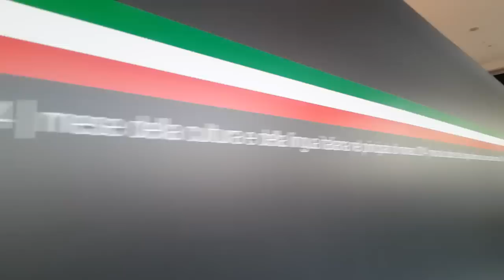inauguration Mois de la Culture Italienne 2014- Yacht Club de Monaco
Inauguration du Mois de la Culture Italienne (4e édition.) au Yacht Club de Monaco, par le ministre d'État Michel Roger. L'ambassade d'Italie, représentée par l'ambassadeur Antonio Morabito, en partenariat avec le gouvernement princier, le Comites, la direction des Affaires culturelles et celle du Tourisme et des Congrès, fait découvrir le patrimoine artistique et culturel italien.
« Les événements proposés sont les témoins de l'excellence de la création artistique contemporaine de ce grand pays voisin et ami, ainsi que du dynamisme de la communauté italienne en Principauté», a rappelé le ministre d'État Michel Roger.
Cette année, les villes invitées sont Matera et Palerme en raison de leur candidature au titre de "Capitale Européenne de la Culture 2019".

yacht nameless , expo  Ghass Rouzkhosh, Princesse Camilla de Bourbon Sicile en famille,  avec Edoarda Crociani,  Bernard d' Alessandri, Secrétaire général et directeur du Yacht club de Monaco depuis 1990, Prince Serge de Yougoslavie.

programme
MOSTRA COLLETTIVA DI ARTISTI CONTEMPORANEI ITALIANI
Installazione luminosa e interattiva di Marco Nereo Rotelli; (4 Ottobre)
Opera di balletto “ Passione” con la partecipazione di Leon Cino, primo ballerino e Beatrice Carbone, prima ballerina del Teatro alla Scala. (4 Ottobre)
Le musiche da camera del duo Roberto Orengo e Diego Campagna, con la partecipazione del Comune di Isernia
OPERE E ARTISTI: SE(E)A, MARCO NEREO ROTELLI
IL MITO E LA MUSA: GIORGIO DE CHIRICO (Collezione Nahmad)
Esposizione dell’opera “La notte Gibellina”, a cura di M. Marzotto
FILIPPO DE SAMBUY "tutto quello che ho sempre pensato sulla storia dell' arte e non ho mai osato dire"
MARCO DEL RE “ah ce chemin qu’on a fait depuis les Primitifs”
MICHELE MARIESCHI  “VENEZIA”  - Veduta della chiesa della salute - Veduta della Riva degli schiavoni -              (Collezione privata Anna Fiamma Terruzzi)
LUDOVICO DE LUIGI “Golf Course San Marco” “Palais Venice”
PIERAUGUSTO BRECCIA -L’UOMO E L’ ACQUA
RICCARDO VARINI “IL MARE“ -Fotografie-
DOMENICO BIANCHI “Senza Titolo”
KATHARINA FRITSCH “Shell” Collezione Privata Silvia Fiorucci

CON_TEMPORARY
opere di DAVIDE BRAMANTE, J&PEG,MASSIMO UBERTI? MAURA BANFO, VERONICA GAIDO, PAOLO CERIBELL
“MATERIA”. XHIXHA HELIDON, GIANFRANCO MEGGIATO, GIORGIO VIGNA, VITTORIO GENTILE
“Mediterraneo- I Volti della Metafora” a cura di Whitelabs- Milano
Opere di CLAUDIO ABATE,ANGELO BELLOBONO,STEFANIA BERETTA,MAURA BIAVA,BERTOZZI e CASONI,
CHIARA COCCORESE, GIANLUIGI COLIN,VANIA COMORETTI,ALESSIO DELFINO,FRANCO FONTANA,
MAURIZIO GALIMBERTI,GIOVANNI GASTEL, DARIO GHIBAUDO, MIMMO JODICE, ROBERTO KUSTERLE,ANTONIO LOPINTO,FEDERICA MARANGONI, NICOLO’ PAOLI, CARLO PASINI, SUSANA SERPAS SORIANI,
FRANCESCO ZEFFERINO .

Sezione Speciale della Mostra Mediterraneo - I Volti della Metafora
GEMELLI PLUTINO, BARBARA FRATESCHI, GENNARO PETRECCA, OMAR LUDO, STEFANIA PENNACCHIO, VERDIANA PATACCHINI, EMANUELE DASCANIO,ANNA SKOROMNAYA, , GIORGIO LO CASCIO, PASQUALE CELONA.

MINIATURE MARINE  GRAFFI MARINI  RENATO MISSAGLIA
MASSIMO IZZO     ASTENGO DE LAMA        “EXPO 2015 Montecarlo“  “Fondo Marino”

Yachting&art - YA! 2014
prodotta da Bernard d’Alessandri e curata da Paola Magni